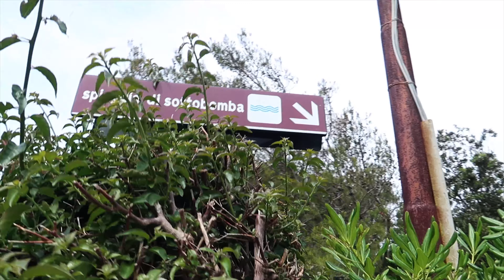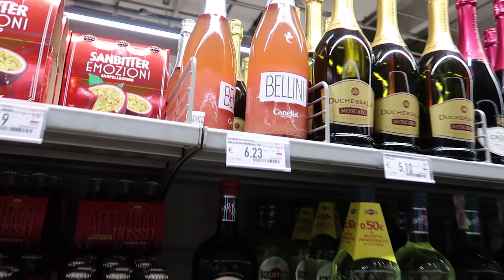O plaja doar pentru noi doi | Viata pe insula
Own yourself, own your life.
A